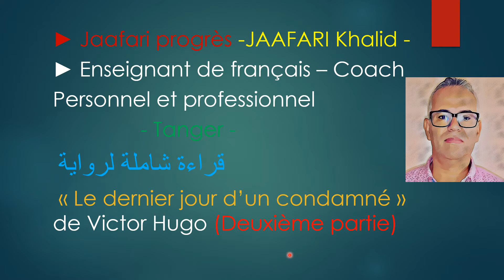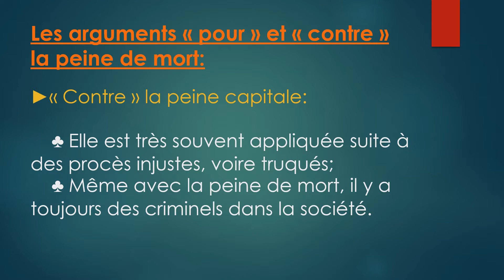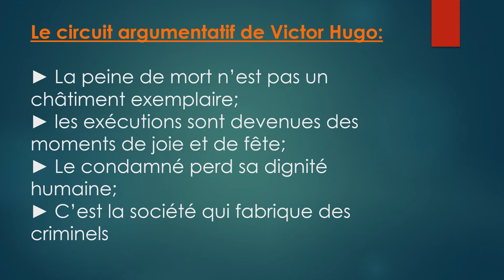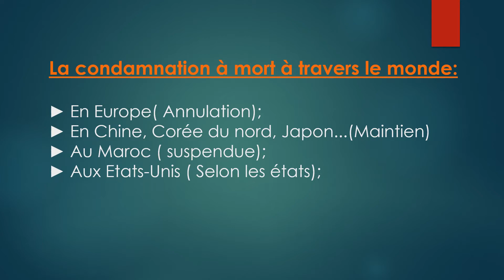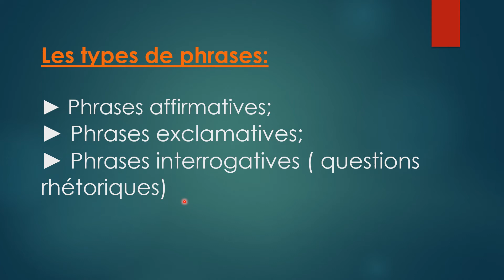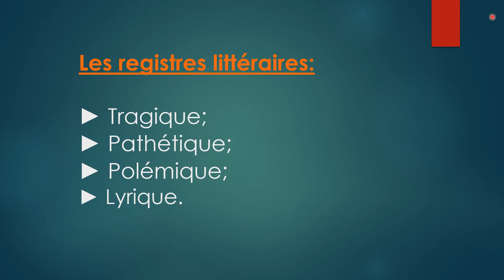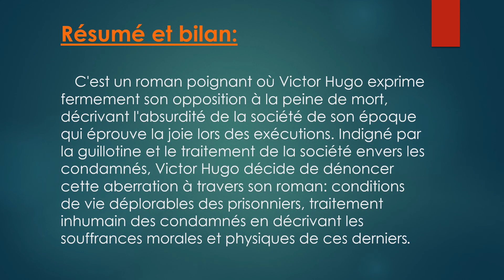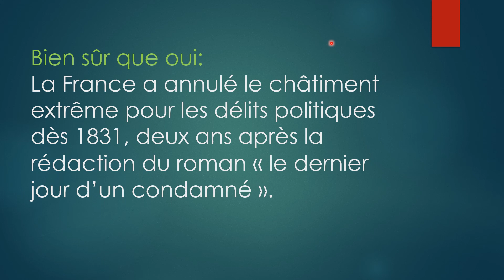قراءة شاملة لرواية "Le dernier jour d'un condamné" /2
C'est la deuxième partie d'une fiche de lecture détaillée du roman "le dernier jour du condamné"
Nom de la chaîne : Jaafari progrès.
Meilleure chaîne pour bien préparer vos examens et aussi faire des progrès dans la langue française.
     Ma chaîne s’orientera à vous aider certainement à vous épanouir en langue et communication françaises. Elle vous épaulera également à préparer aisément vos concours, examens, entrevues…
   Un autre aspect de mon canal c’est de vous appuyer à mettre en valeur vos compétences de développement personnel et professionnel et vous préoccuper de votre bien être.
   C'est un groupe telegram où je partage des documents variés et très intéressants : livres de développement personnel, journaux, revues, grammaire, romans, BD…
   Je suis aussi à votre disposition pour des cours en groupes ou individuels pour la préparation des examens régionaux de français, le commentaire composé et la dissertation, Le DELF DALF TCF, le développement personnel pour découvrir les talents et combler les insuffisances, les cours pour les entreprises.

   D’autres documents variés sont vendus à des prix dérisoires. Les domaines visés sont lien avec :
La communication et la technique d’expression – le commentaire composé et la dissertation – Le DELF, DALF – L’amour et la vie en couple – La mémorisation et la concentration – Le développement personnel – La spiritualité et la méditation – L’informatique – La comptabilité, le marketing et la gestion – Apprendre l’anglais, l’espagnol et l’allemand – Des livres divers en arabe…

  J'attends aussi vos remarques qui vont m'orienter à bien savoir vos besoins.